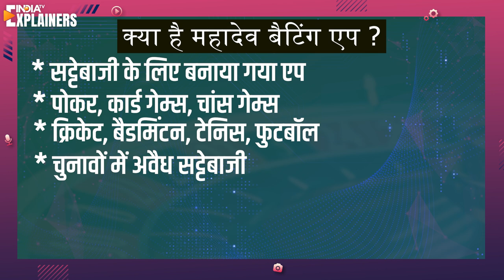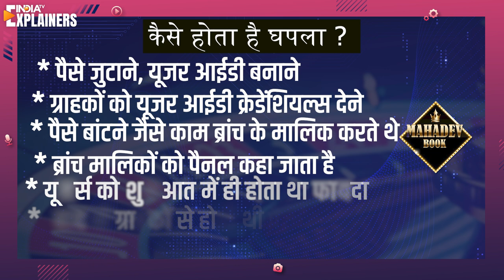Mahadev Betting App Scam में कैसे फंसे CM Bhupesh Baghel, देखिए कैसे होता था पैसों का हेरफेर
Mahadev Betting App Scam में Chhattisgarh के CM Bhupesh Baghel का नाम भी सामने आया है। पैसे के लेन-देन को लेकर CM Bhupesh Baghel के नाम का खुलासा ED द्वारा गिरफ्तार शख्स ने किया है। चलिए आपको बताता हैं कैसे इस मामले में फंसे CM Bhupesh Baghel ।